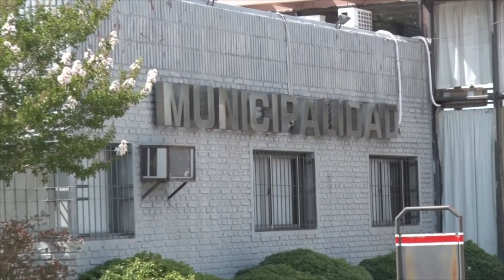TEDY CHIAPELLO GREMIO MUNICIPAL DE V MACKENNA RESPETAMOS LO PACTADO CON EL EJECUTIVO